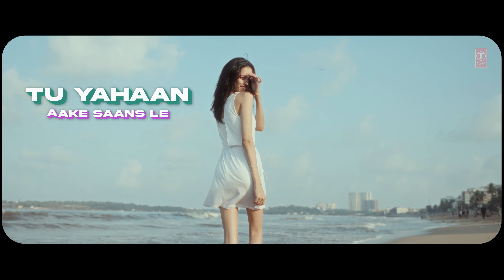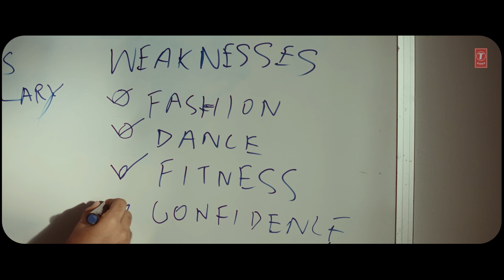Mujhse Mil (Lyrical Video): Raghav Chaitanya | Anushka Sabharwal | Rashmi Virag | Bhushan Kumar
Presenting the Lyrical Video Song "Mujhse Mil" sung & composed by Raghav Chaitanya & written by Rashmi Virag. Featuring Raghav Chaitanya & Anushka Sabharwal.

Audio Credits:

Song: Mujhse Mil
Music Composer : Raghav Chaitanya
Singer : Raghav Chaitanya
Lyricist: Rashmi Virag

Additional credits :

Music Arrangement: Fardeen Siddiqui
Electric Guitars Designed and performed by Ishan Das.
Additional Guitars: Fardeen Siddiqui
Drop sound design by Fardeen Siddiqui & Ishan Das
Vocal harmonies designed by Ishan Das, Dean Sequeira & Aseem Trivedi
Vocal harmonies performed by Dean Sequeira & Aseem Trivedi
Mixed and Mastered by Hanish Taneja
T Series Music Team: Sonal Chawla, Vivin Sachdeva, Shivam Chanana, Raj Chanana.
Recorded by Partha P das and Nishant Pritam das @Euphony Studio Video Credits a 1520 Motion Pictures film
Director - Siddharth Ahuja
Creative Director - Esha Ibrampurkar
1st AD - Jatin Lalwani
Cast - Raghav Chaitanya, Anushka Sabharwal
DP - Siddharth Ahuja
1st AC and 2nd Unit DP - Gurjyot Singh Sanghera
Line Producer - Harshita Verma
Stylist - Esha Ibrampurkar
Make Up and Hair - Shreya Srivastava, Sakshi Bissa
Editor/Colourist - Siddharth Ahuja
Assistant Editor - Mayur Ahuja
BTS - Nomsita Haritashya
Spot boy - Kisan Bind, Saurabh
Light Equipment - A&R Light
Camera Equipment - Accord Equips